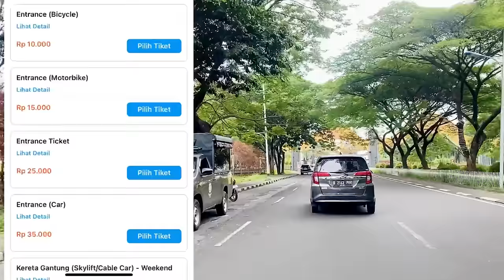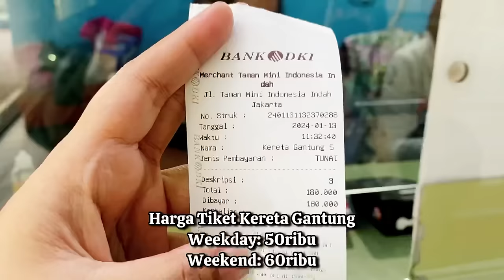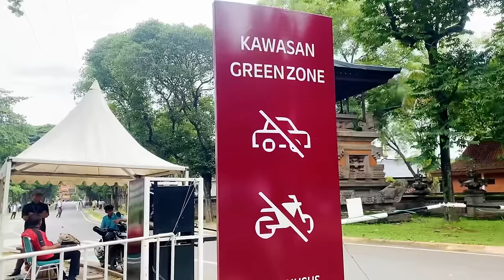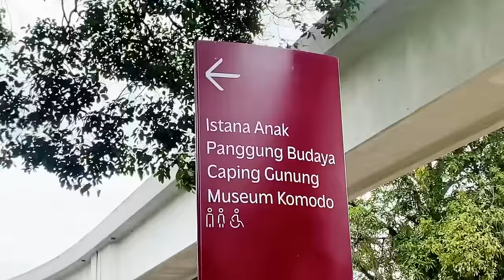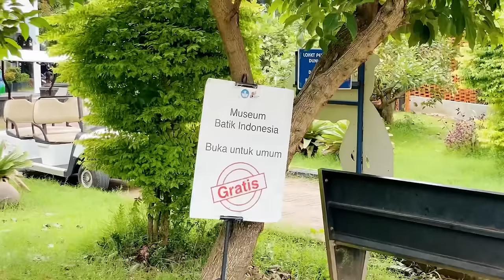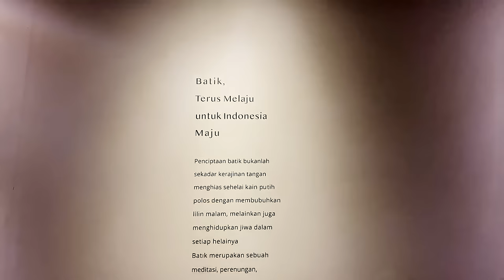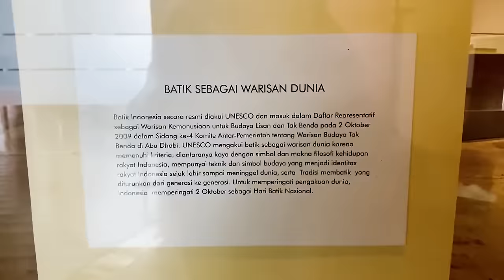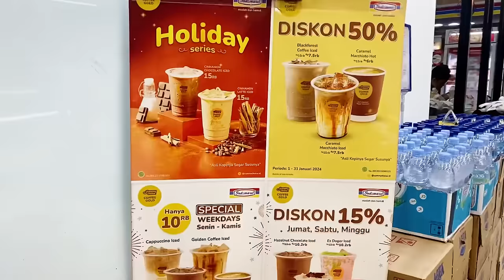Taman Mini Indonesia Indah 2024 | Review Lengkap Terbaru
Hai kali ini aku balik lagi buat review Taman Mini Indonesia Indah di Tahun 2024 dengan Wajah Baru. jujur ini menarik dan rekomen banget sih. Taman Mini yang sekarang itu jauh lebih bagus dari sebelumnya. walau agak membingungkan untuk yang baru datang kesini, jadi sebelum kesini nonton video ini sampai habis dulu yaa dan simak tips tipsnya. ada tips wisata hemat juga lho.

Salam Kenal yaah ;)

rekomendasi hotel sekitar Taman Mini
booking hotel via traveloka, cek harganya disini:

cek hotel incaran kamu juga yaa di link ini ⬆️